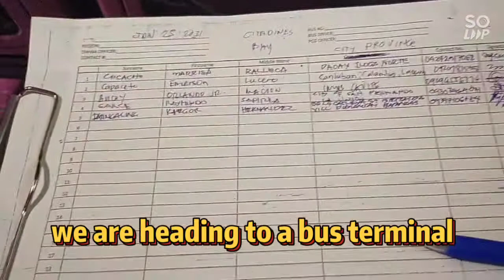Quick update | Together again after Travel Ban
hi guys!

trust me this vid is so quick but behind it has a very long journey.. moe came to philippines for good! and we're starting our lives back on scratch here in Philippines. he is staying in my home and we are filming as much as we could to record memories.

this is just an intro to a whole new chapter in our lives

we are active in our social medias
1. Instagram: clai.and.moe
2. Fb page: clai and moe